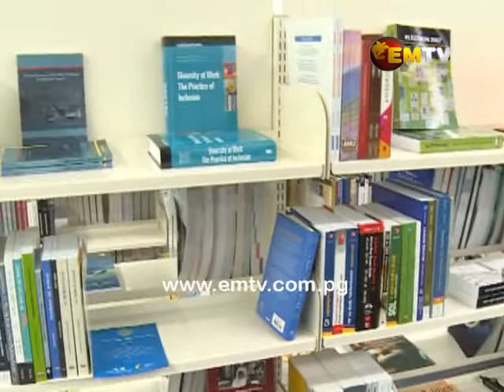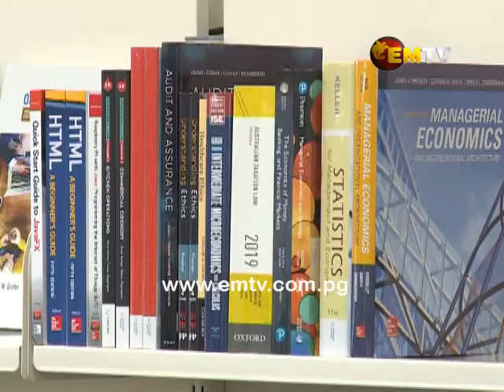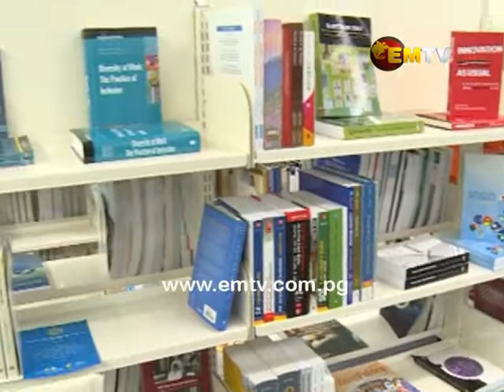New Library for Pacific Institute of Leadership and Governance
The Pacific Institute of Leadership opens its new library.

Construction of the library was supported by the PNG-Australia Partnership.

The library contains collections of both new and old books was officially opened by Australia’s Foreign Affairs Minister, Marise Payne, and the Deputy Prime Minister, Davis Steven.